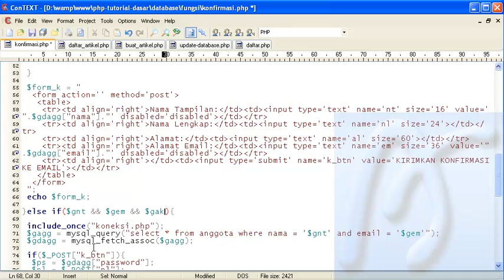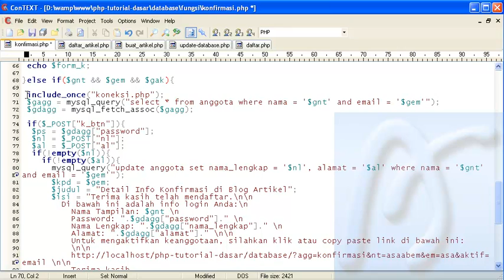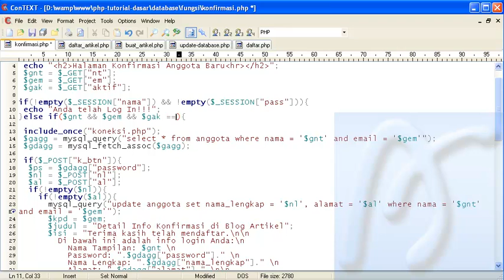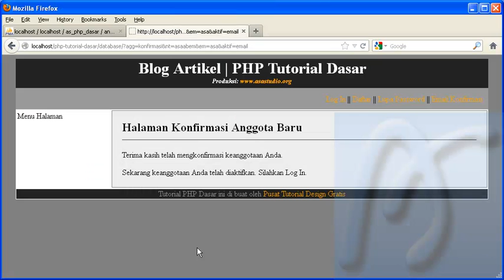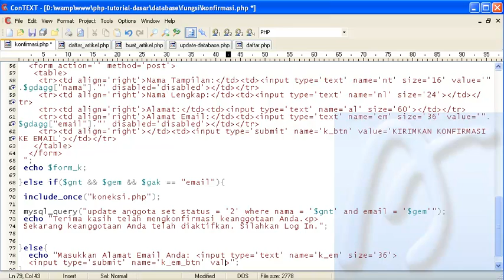PHP Dasar Video Tutorial 111 Membuat Blog Artikel 33 Halaman Konfirmasi bagian 5